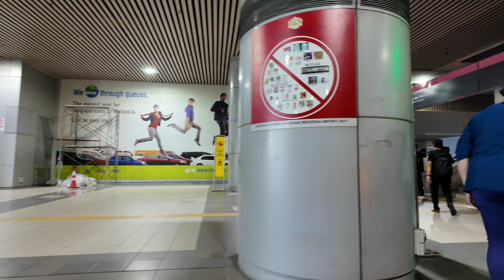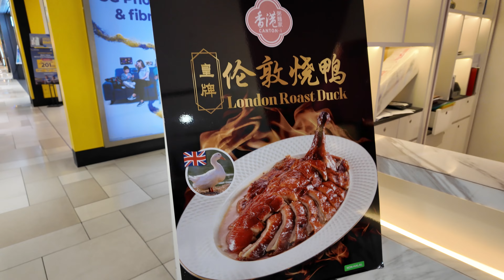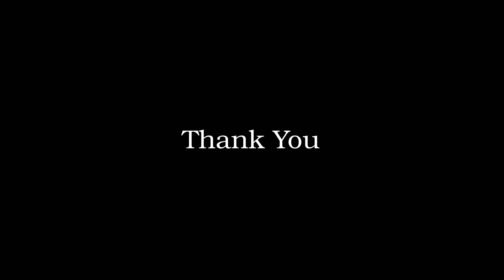[To Walk][4K] Walk from Singapore to JB City Square Mall.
Walk (MRT and Bus) from Singapore Woodlands to Malaysia, Johor Bahru, JB City Square Mall.

Walking Tour

Timeline
0:00 Intro
0:08 To MRT TEL (Thomson Eastcoast Line) Woodlands Station)
8:09 Woodlands Temporary Bus Interchange
11:52 Arrival at Singapore Checkpoint
19:32 Arrival at Malaysia Immigration Sultan Iskandar CIQ JB
22:48 JB Sentral
25:32 Johor Bahru City Square Mall